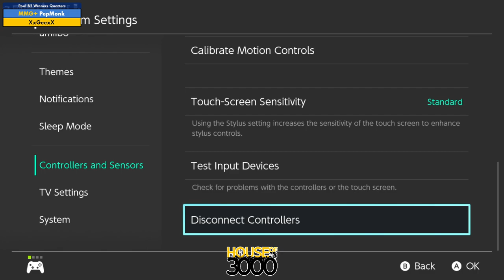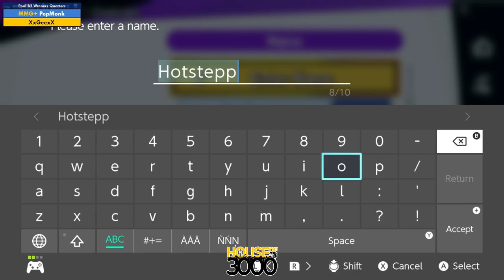Xeno340 Pool B2 Winners Quarters PepMonk vs XxGeexX